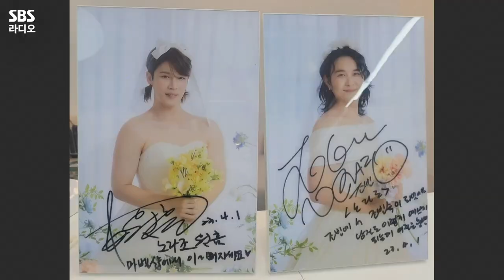[FULL] ‘노라조 때문에 웃고 김연지 때문에 울었다!😂’ 특선라이브🎤 노라조(NORAZO), 김연지(KIM YEON JI) 보는 라디오 | 두시탈출 컬투쇼 | 230704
2년 만에 댄스곡이 아닌 공감 가득한 신곡 ‘일개미’로 돌아온 노라조(NORAZO)🐜,
3년 만에 컬투쇼에 신곡 ‘비가 오면 마음껏 울어도 되니까’를 들고 찾아준 믿고 듣는 김연지(KIM YEON JI)☔
스튜디오에 ‘개미’ 의상으로 나타난 노라조의 모습부터 콘서트 소식을 살짝 스포(?)한 김연지의 모습까지!
거기에 선공개 라이브도 들어볼 수 있었던 노라조(NORAZO), 김연지(KIM YEON JI) 보는 라디오 풀버전 공개👀

01:19 🎼[LIVE] 노라조(NORAZO) - 일개미(A worker)
15:19 🎼[LIVE] 김연지(KIM YEON JI) - 비가 오면 마음껏 울어도 되니까(You can cry when it rains)
29:10 🎼[LIVE] 김연지(KIM YEON JI) - Whisky on the Rock
38:51 🎼[LIVE] 노라조(NORAZO) - 사이다(CIDER)

*2023년 7월 4일* 방송중